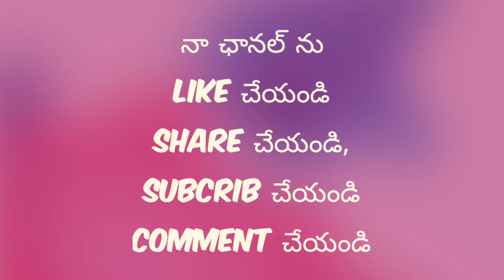Rajahmundry Lalacheruvu quary road East facing plot low price 125 square yards 30 feet road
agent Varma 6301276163